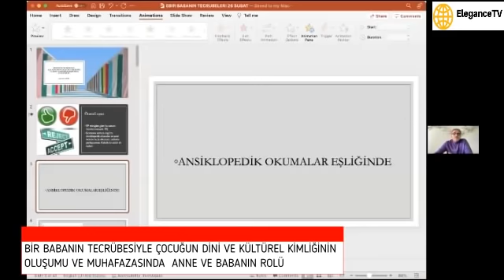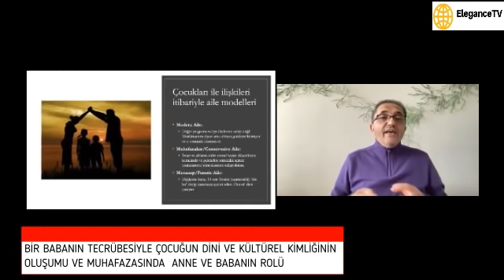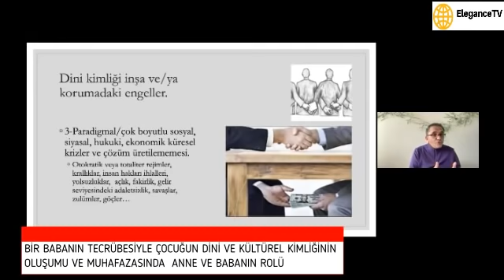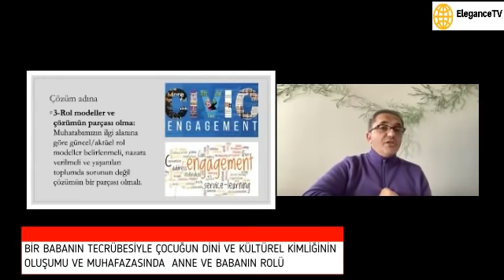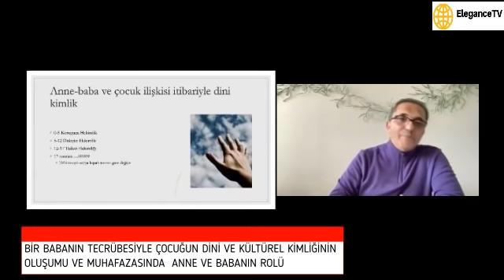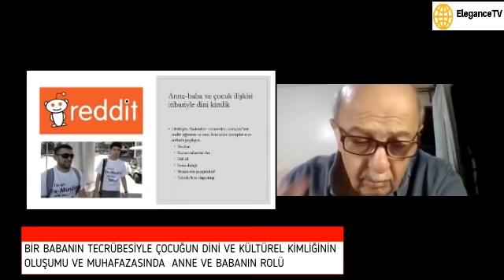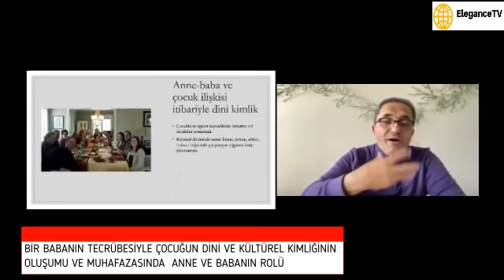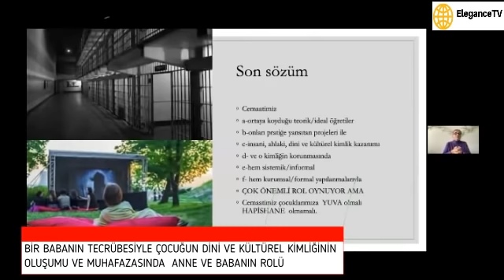KİMLİĞİN OLUŞUMU VE MUHAFAZASINDA ANNE VE BABANIN ROLÜ Dr.Ahmet KURUCAN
BİR BABANIN TECRÜBESİYLE ÇOCUĞUN DİNİ VE KÜLTÜREL KİMLİĞİNİN  OLUŞUMU VE MUHAFAZASINDA  ANNE VE BABANIN ROLÜ
Dr.Ahmet KURUCAN